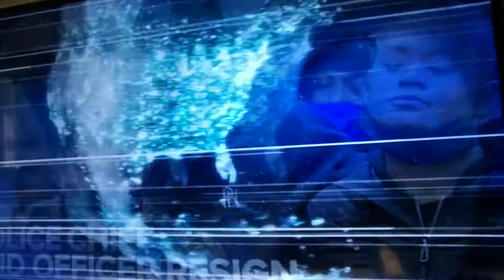(8490) POLICE CHIEF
DEFENSE PRESENTS